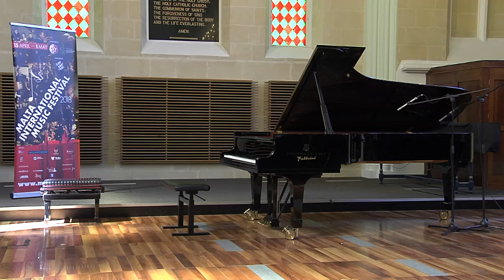Kliuchereva Elizaveta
A. Shor: "Solitary Rider", "Mirage", "A Loss"
from "Images from the Great Siege"
F. Liszt: Spanish Rhapsody
W.A. Mozart: Sonata No.18 in D major K.576
A. Khachaturian/N. Arghamanyan: Waltz from "Masquerade" Suite
S. Rachamaninoff/A. Volodos: "Italian Polka"
P. Tchaikovsky/S. Feinberg: Scherzo from Symphony No.6 "Pathetique"